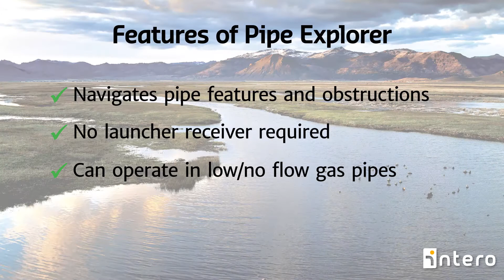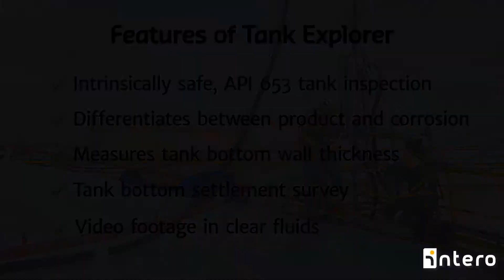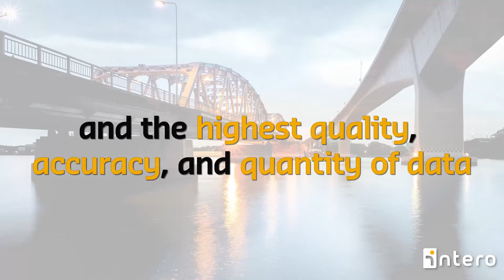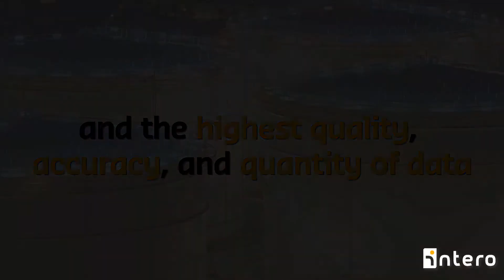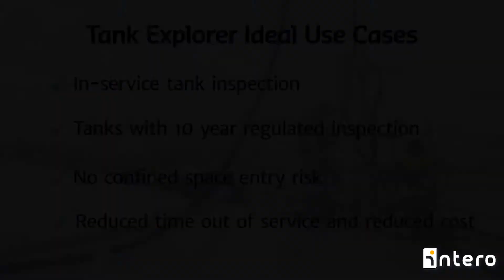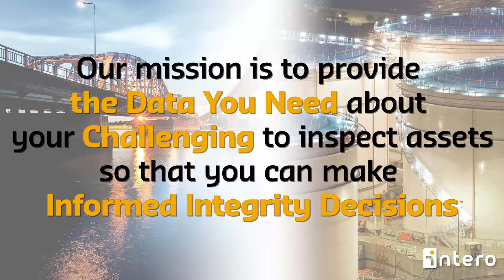In-Service Robotics Inspection: Pipe Explorer and Tank Explorer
Meet Tank Explorer and Pipe Explorer. They are designed to help you get the data you need with robotic inspection for your storage tanks and difficult-to-inspect pipes while keeping your assets in-service.

Pipe Explorer completes in-service inline unpiggable inspection of gas pipes and Tank Explorer completes in-service inspection of tanks.

Learn about the features, benefits, and ideal use case scenarios of these robotic inspection tools that make pipes and tanks safer.